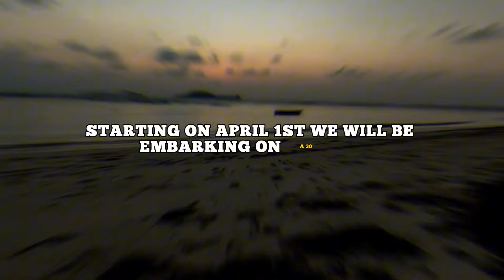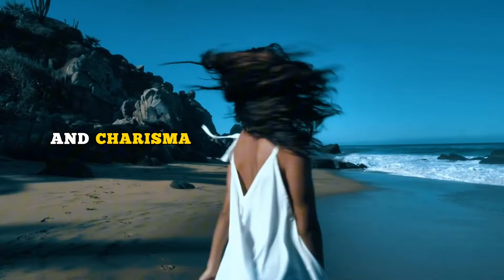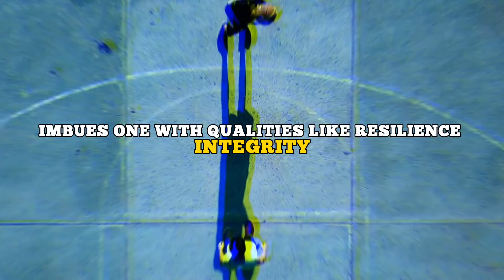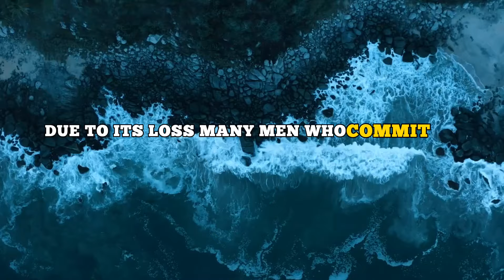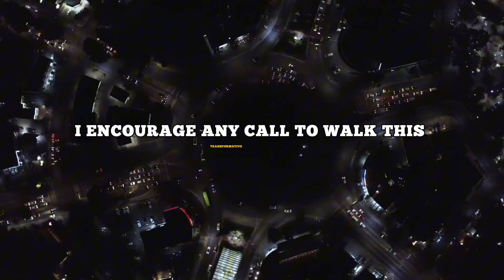Semen Retention People Feel Your Aura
Here's how to join the challenge game:

2. Mark your calendar for April 1st.
3. Commit to the challenge and give it your all!

In the Telegram group, you'll find:

* Daily motivation and encouragement
* Accountability and support from fellow challengers
* Expert advice and guidance

I'll also be posting regular updates in the group, so be sure to check in often.

Prizes:

We'll be awarding prizes to the top performers in each category, but the true prize is the transformation you will undergo.